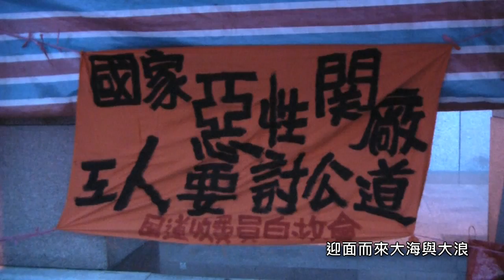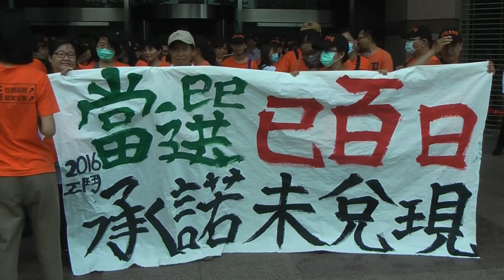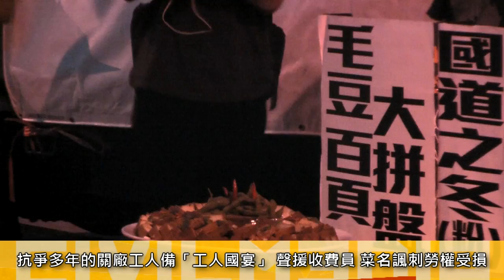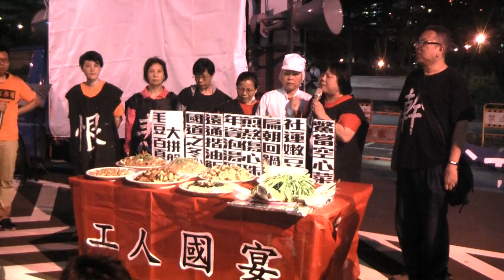2016.05.19「扁朝回鍋肉、社運嫩豆腐」 小英執政前夕「工人國宴」討年資